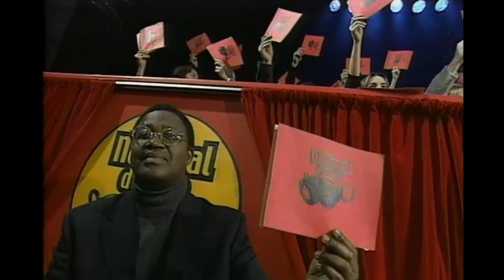LNI - Match des étoiles - National D'Impro - Comme un rasoir (2000-2001)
Voici une toute nouvelle forme de l'improvisation étant le match des étoiles. Animé par Luc Senay, cette représentation s'est faite en 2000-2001. L'équipe de l'EST constitue :
Jean-Michel Anctil,  Maryvonne Cyr, Zoomba et Laurent Paquin

Tandis que l'équipe de de l'OUEST : Claude Legault. , Réal Bossé, Sophie Caron ainsi que Didier Lucien.
21 ans plus tard, la ligue nationale d'improvisation est toujours en parfaite floraison.
Je promets de vous octroyer de bons moments comme tels à venir.